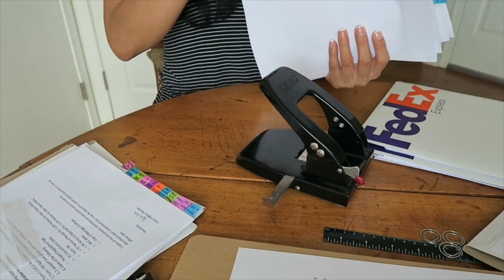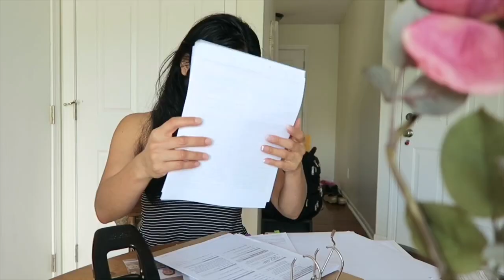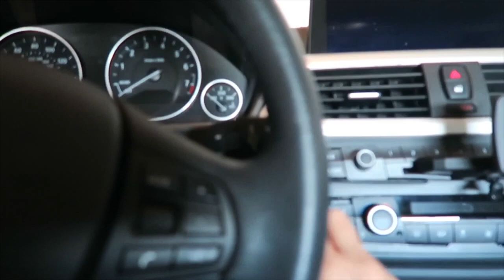Preparing My Application For Green Card + Backing Up My Husband's Car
Welcome To Lil and Jeff Vlog. In this video I'm preparing my application for green card. And backing up my husband's car every time his leaving for work as one of my way of practicing how to drive.
Your like and subscription is much appreciated. God Bless everyone!

Punch hole used
Paper clips used
Printer used
Letter Size Document Holder used